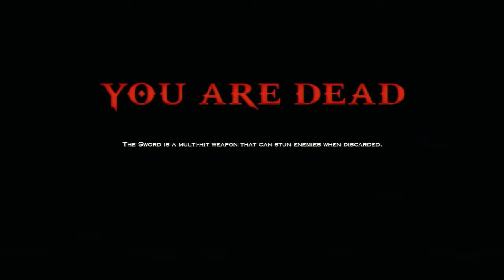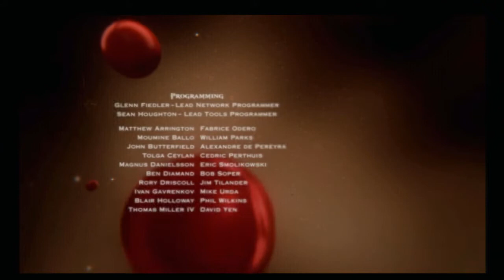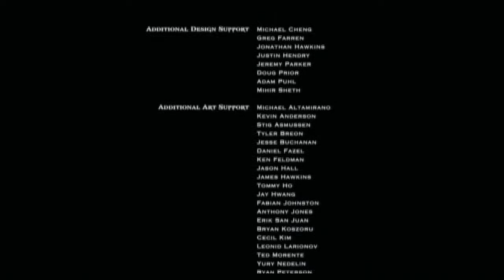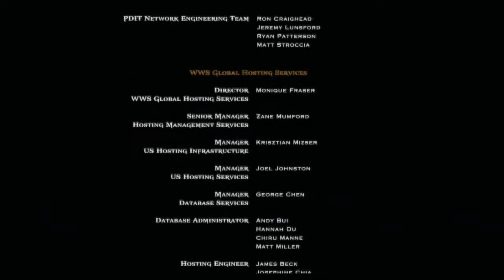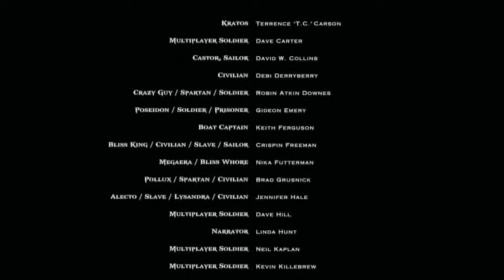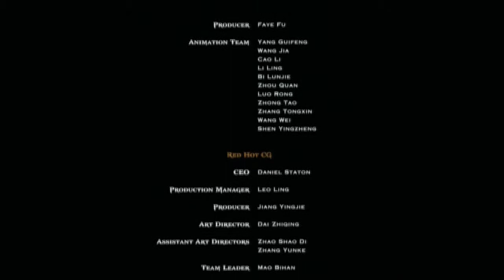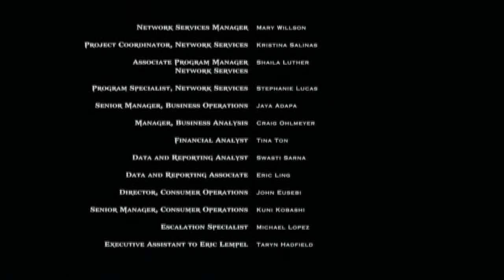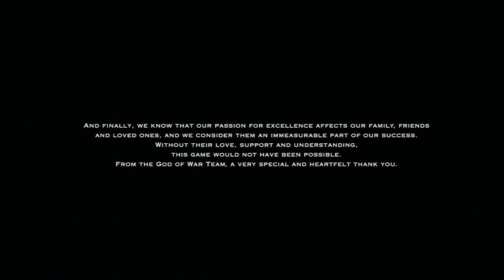God of War Ascension Playthrough Part 17 The Furies / The End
Resuming with the legendary Kratos after downloading the massive updates.  If you missed the first 9 parts, they're all available in the playlist here: